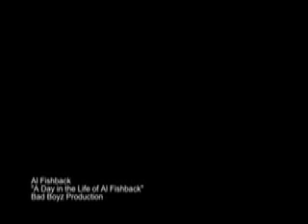A day in the life of Alex Fishback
Filmed by Rob Valdez
Edited by Alex Fishback

(I'm the bunny)